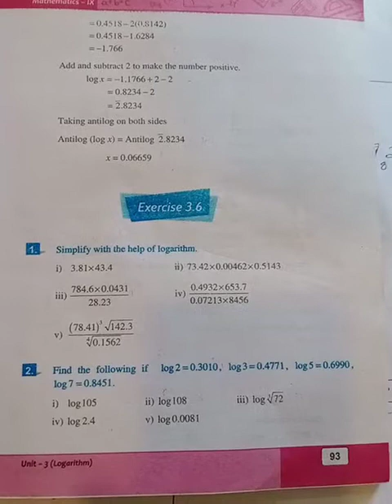Grade-9th: Exercise 3.6